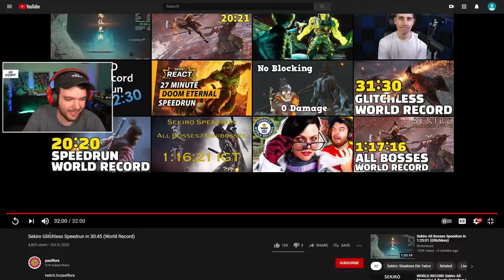WORLD RECORD "SEKIRO" SPEEDRUN IS INSANE... (Sekiro: Shadows Die Twice)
This guy made me look like a terrible gamer and I'm not happy about it.

-NoahJ456